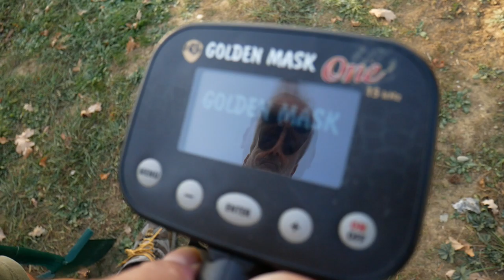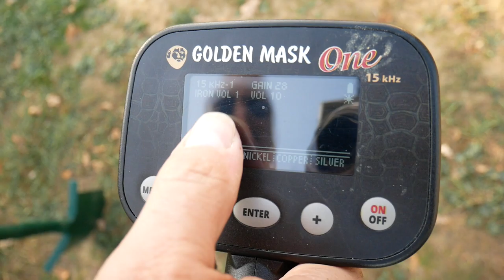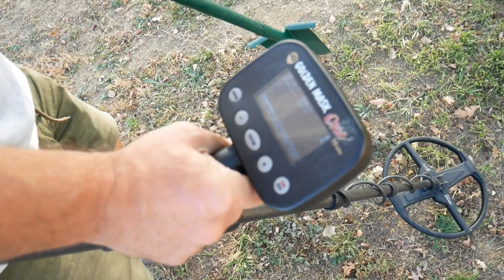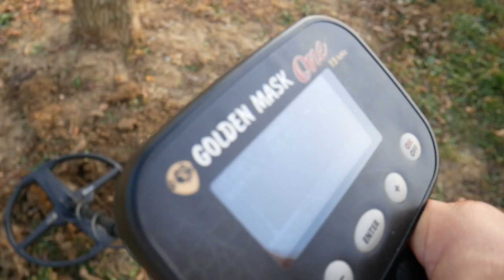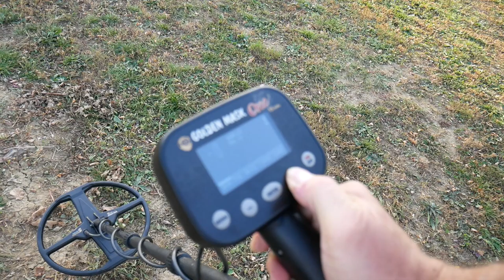METAL DETECTOR in mezzo ai querciolini si trovano dei bei ciondolini monete e ritrovamenti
da 27 anni di esperienza nei metal detector ti consiglio al meglio il cercametalli su misura
- ritrovamenti ricerca recupero oggetti test recensioni metal detector georadar strumenti elettronica
- visita  mediaelettra per le recensioni video e novita'